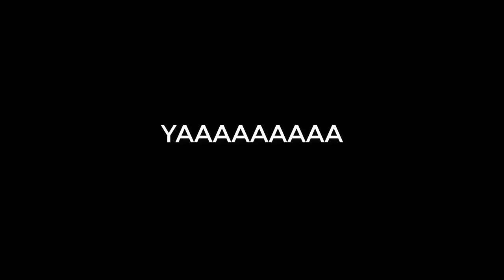DEFI FAIR 20 KILLS EN DOMINATIONS DISCO SANS MOURIR 1 SEUL FOIS !